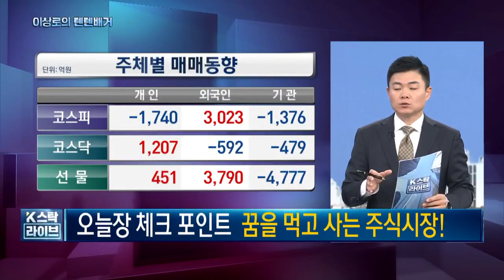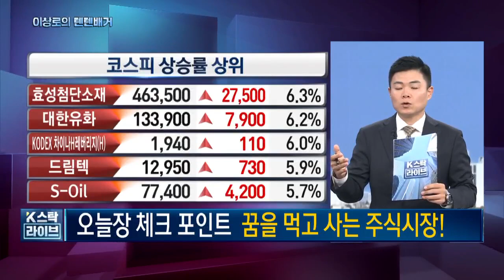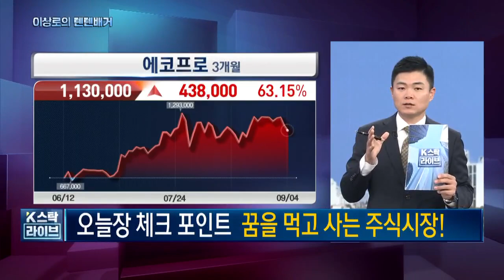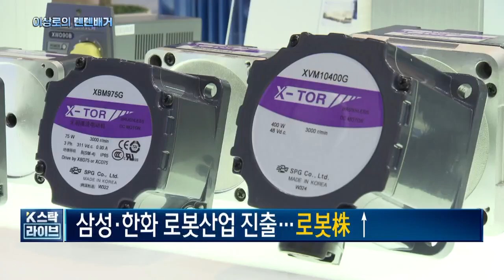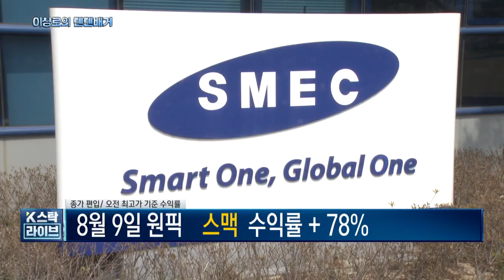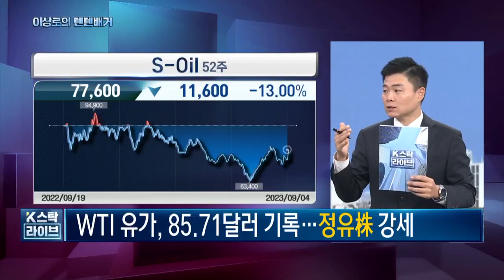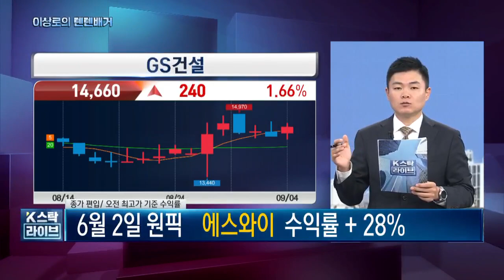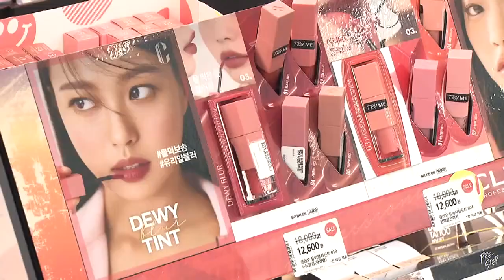삼성로봇관련주, 에스비비테크, 뉴로메카, 에스피지, 스맥, 재건관련주, 에스와이, LG화학, 디아이티, 화장품관련주, 클리오, 오늘 핵심트렌드! 한국경제TV, 이상로의 텐텐배거